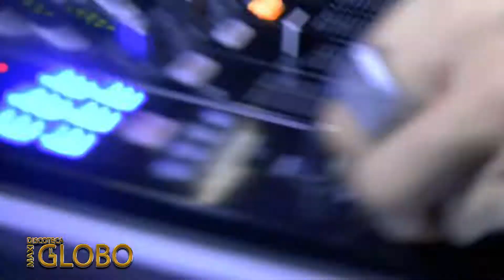Discoteca il Globo Agosto 2018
Discoteca il Globo
Foto&Video Marco PUGLIESE Ph.